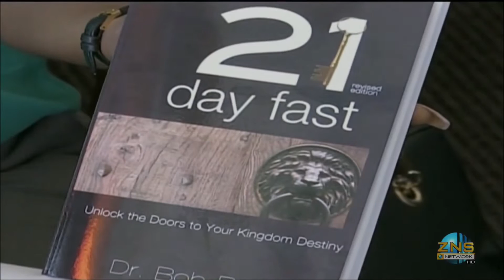Bahamas 4 Jesus Pastors Luncheon including ZNS News Story August 29, 2018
ZNS News story on Bahamas 4 Jesus Pastor Luncheon on August 29, 2018. Also, the presentation made by Dr. Bob Rodgers and Rev. Chuck Brewster to the Pastors, Spouses and Worship Leaders.